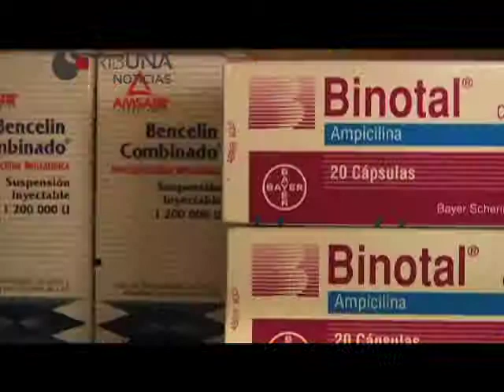PUEBLA NOTICIAS MARTES 6 DE MARZO DE 2013